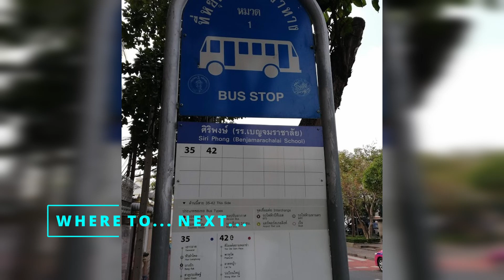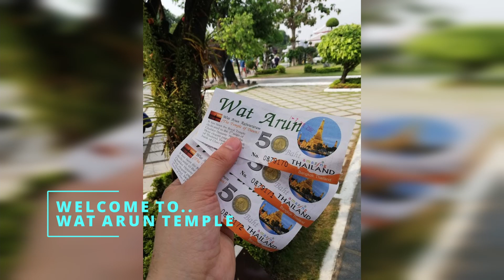Experience Amazing THAILAND Vlog Day 2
Photo Slides shows our second day vacation trip in Bangkok Thailand.